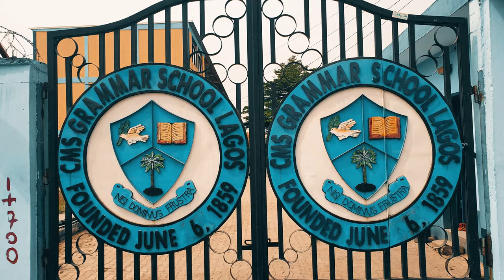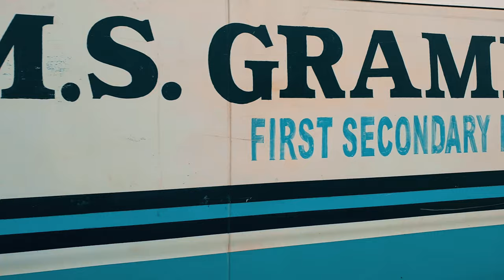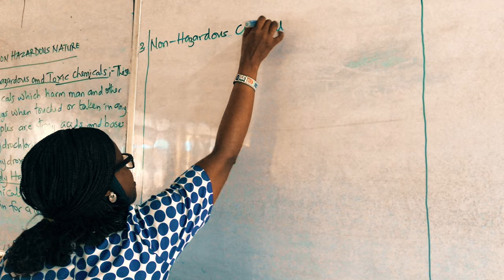The First Secondary School in Nigeria, CMS Grammar School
We shot this shot documentary a few years ago and we thought you might like it 😉

CMS Grammar School, being the oldest secondary school in Nigeria - has a lot we can discuss. But however, this video is an encapsulation of the many things to be said about the institution.

CAMERA👇🏼

DJI Spark

HP EliteBook 2540p Core i7 Laptop